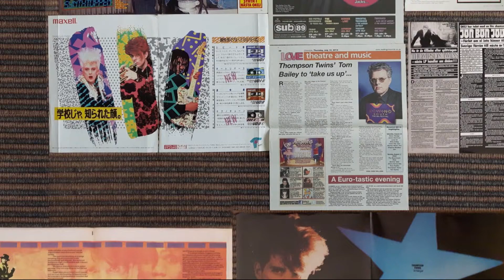"Mercy Sister" Thompson Twins (dacca remix) outro 2021 loop recording vintage into the gap b-side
The outro section to "Sister of Mercy" by the Thompson Twins played backwards over some drums.